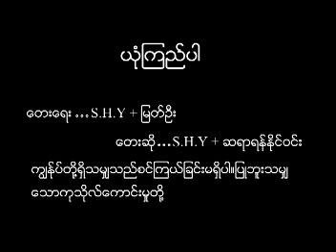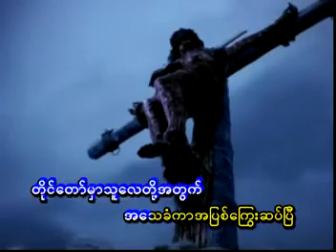Yung Gyi Par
SHY